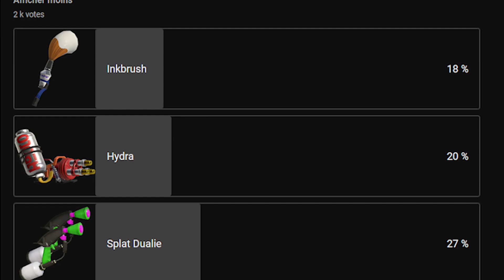CHOOSE YOUR WEAPON: Undercover Brella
CHOOSE YOUR WEAPON!!!
A NEW SERIES different from the Splatoon 3 Be Like Series where i try to make the weapon of your choice look good or, at the very least, fun

I stream Every Friday, Saturday and Sunday at 6pm EST on this channel, come say hello :)

"Wow your gameplay sucks" Congratulations, you got the joke!